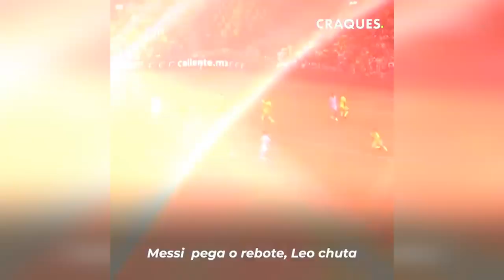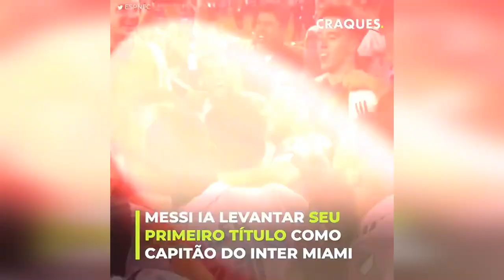Messi não quis levantar a taça com o Inter Miami.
Messi não quis levantar a taça com o Inter Miami e tomou uma decisão inesperada.
Lionel Messi ganhou seu primeiro título nos Estados Unidos com o Inter Miami, depois de uma partida brutal contra o Nashville que foi definida por pênaltis. Leo" seria a estrela da noite e marcaria um grande gol, mas um gesto de Messi durante as comemorações atrairia todos os olhares.
O argentino não quis levantar a taça de campeão